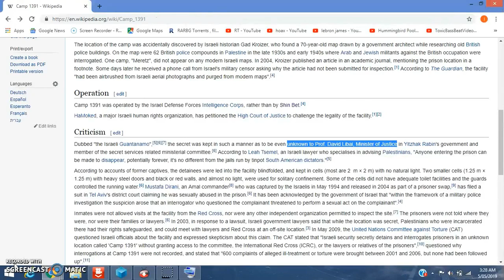Israels Unit 504